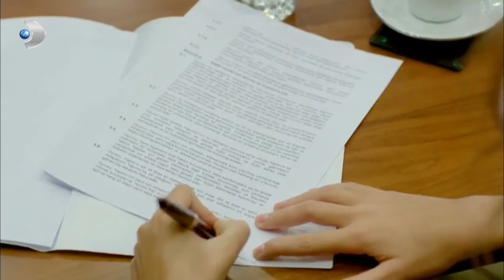جيمري تصبح الوجه الجديد للوكالة | الشمال والجنوب الحلقة 7